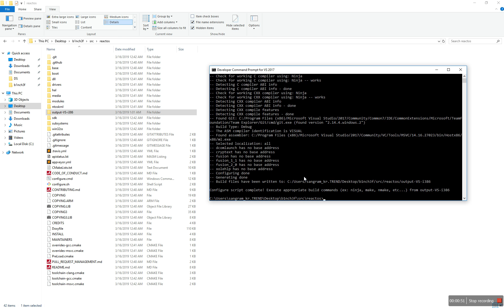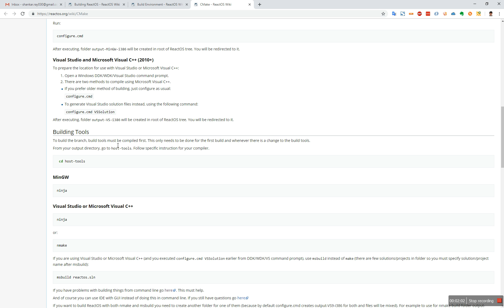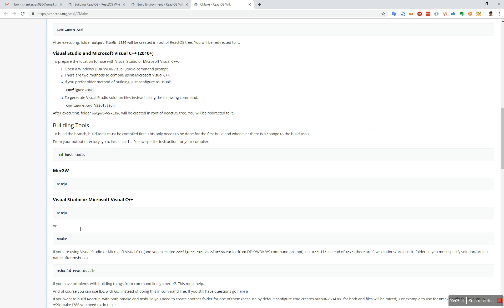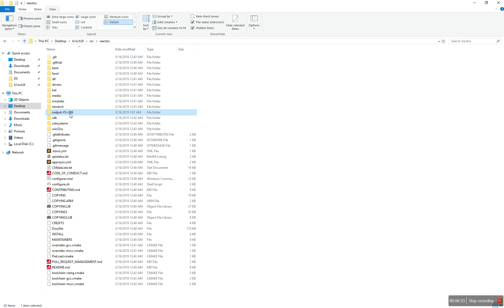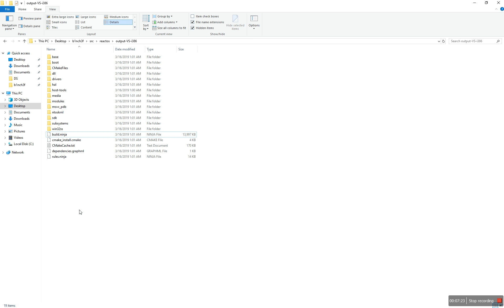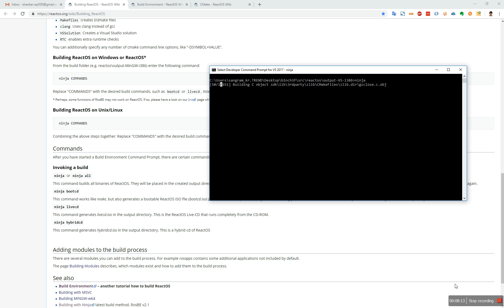01 Compiling ReactOS - Part 3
Compiling ReactOS

2.
3. Build using Developer Command Prompt for Visual Studio